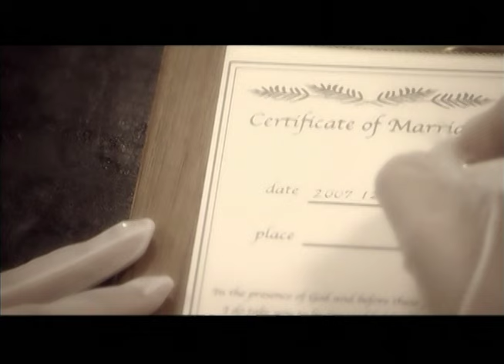【MV】faith「Two Futures」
faith「Two Futures」

2009/02/11発売　『faithful BEST』収録。
2005年のメジャー・デビュー以来、9枚のシングルと3枚のオリジナル・アルバム、クラシック・テイスト溢れるリミックス・アルバムをリリースしているfaithの集大成となるベスト・アルバム。

‹キングレコード公式SNS›